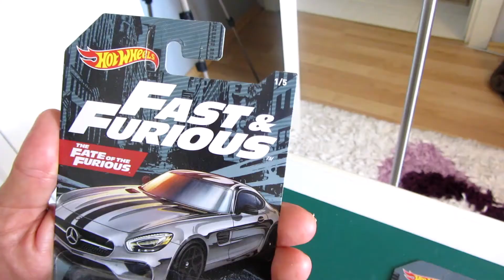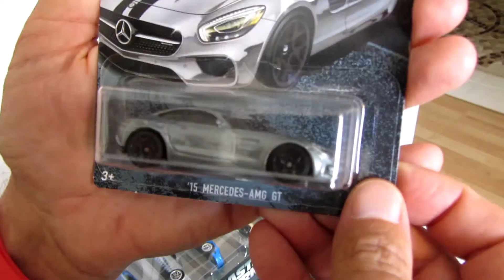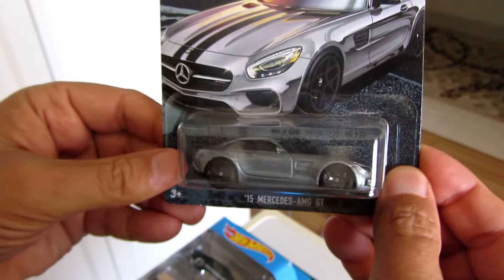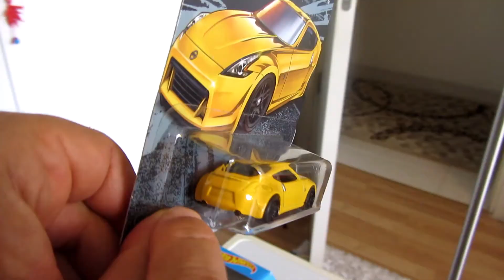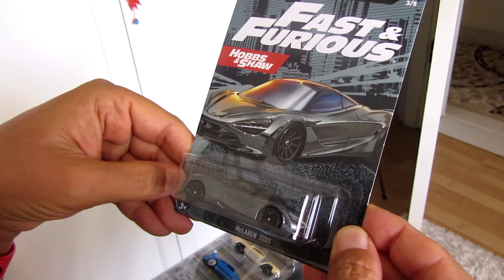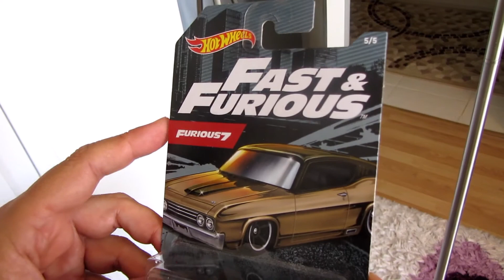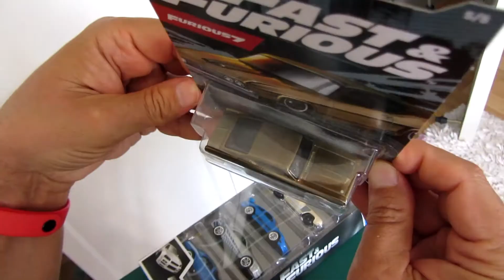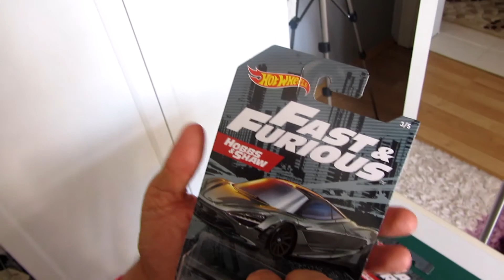Hot Wheels Fast & Furious Serisi Tanıtım Videosu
Şu ana kadar Hot Wheels tarafından üretilen tüm Fast & Furious modelleri için